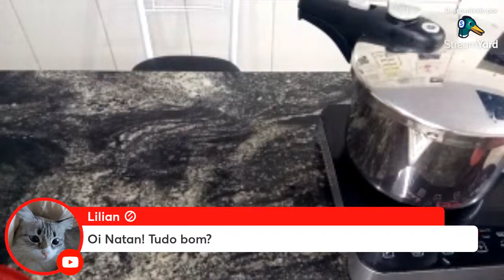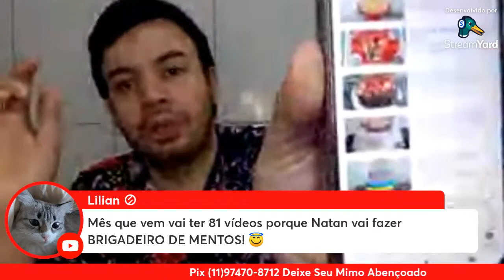Canjica De Caramelo Com Coco E Amendoim Como Fazer ????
Canjica De Caramelo Com Coco Queimado E Amendoim
Ingredientes
500 Gr De Milho Para Canjica (obs Eu Deixei De Molho )
2 Xícaras De Açúcar Para O Caramelo
1 Xícara De Coco Queimado
1/2 Xícara De Amendoim
1 Litro De Leite
1 Ou 2 Latas De Leite Condensado
Façam Fica Uma Delícia